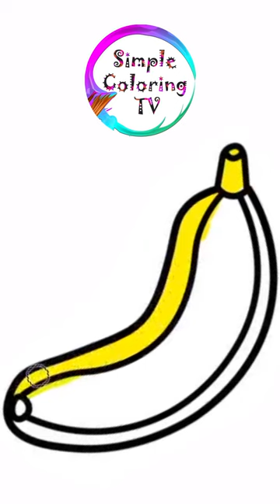Drawing Banana | Painting, Drawing, Coloring for Toddlers & Kids | Simple Coloring TV